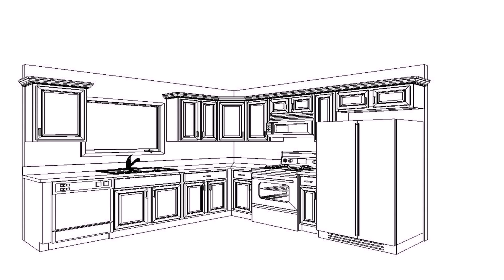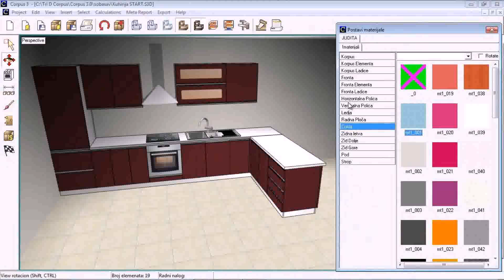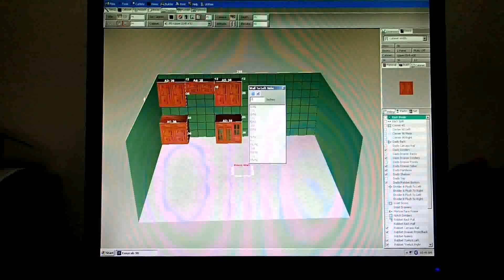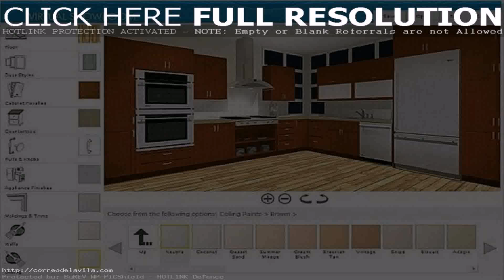Home Depot Kitchen Design Software Download